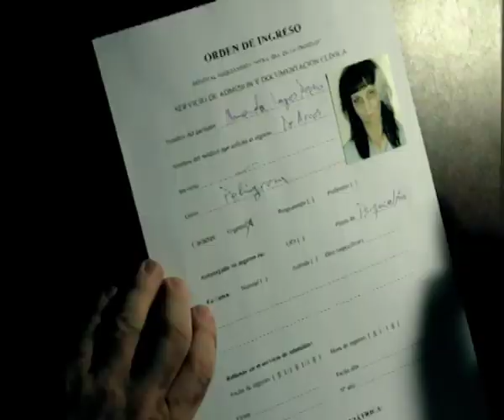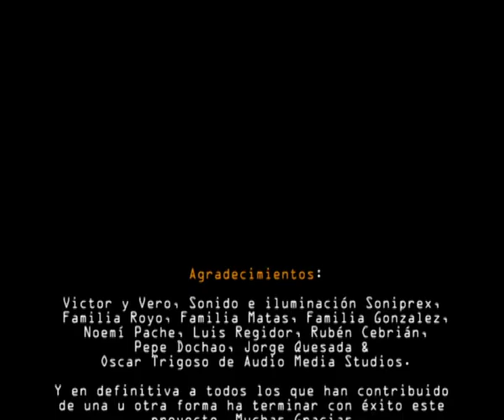HOMINIS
Lástima que en aquella época no disponíamos de la tecnología de video y edición de ahora. Aún así, estoy seguro, es un bonito recuerdo para todos los implicados. Con todo mi cariño.